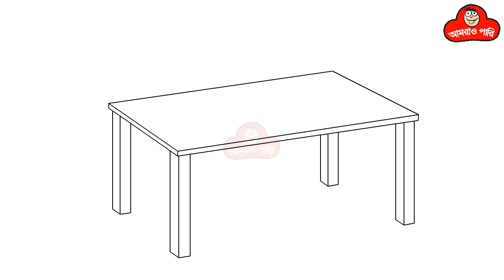how to draw a desk step by step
If you want to know how to draw a table then this the right place for you. This tutorial is about how to draw a desk. You can see the video frequently for understand all the techniques. Anyone can follow this tutorial for learning table drawing.

The preparation is pretty shortcut. You only need a pencil, drawing paper, eraser and color pencil to start. You can pause the video whenever you need or replay if you miss anything.